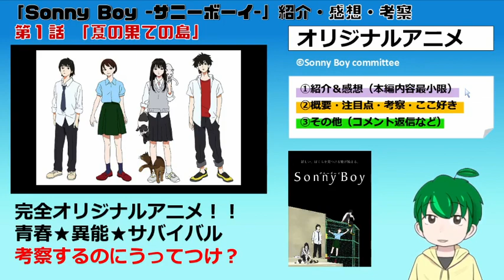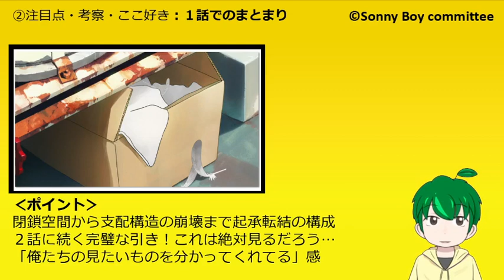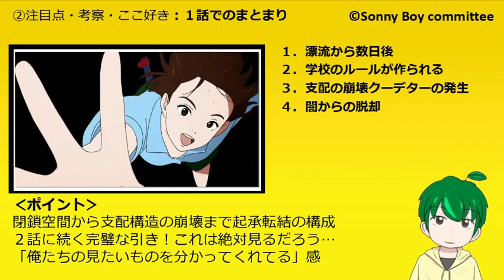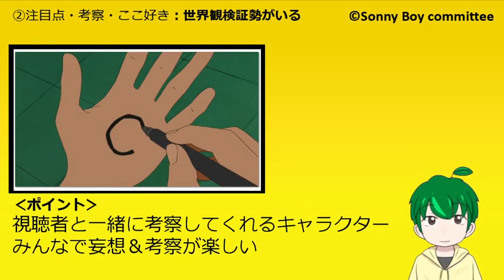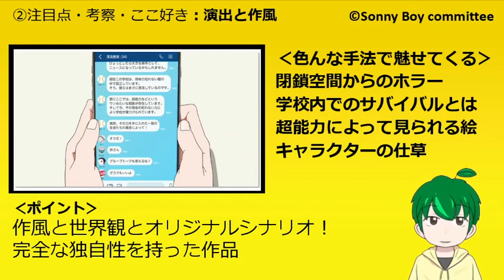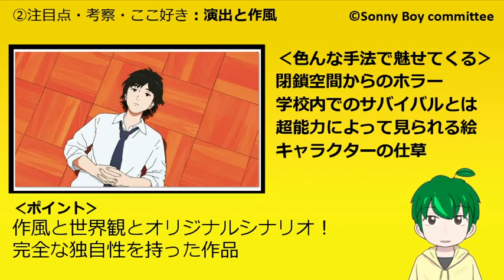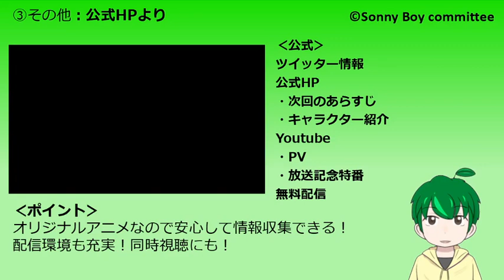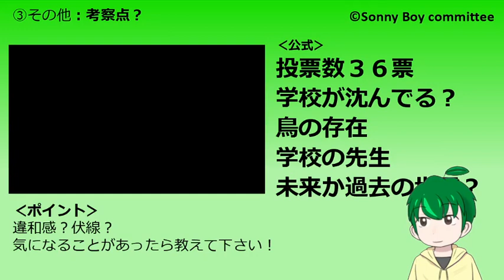【SonnyBoy１話感想・考察・紹介】必見のオリジナルアニメ！青春異能サバイバル！【サニーボーイ】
めちゃくちゃ面白い上に皆で置いながら楽しむのに最適な作品ではないでしょうか？

個人的な感想や考察ですが、毎週のアニメの内容を共有しながら、楽しんでいけたら幸いです。皆さんの感想・考察もお聞かせいただけると嬉しいです！
一緒に追いかけながらアニメを楽しみませんか？↓
【欲しい物リスト】書籍などは可能ならレビューします！作品の布教・宣伝・応援などに是非！